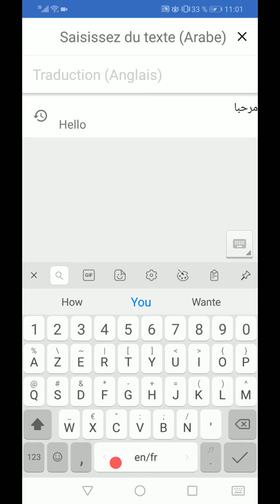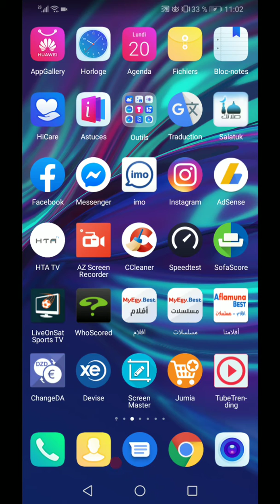تطبيق رائع للترجمة و تعلم جميع لغات العالم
تحميل التطبيق